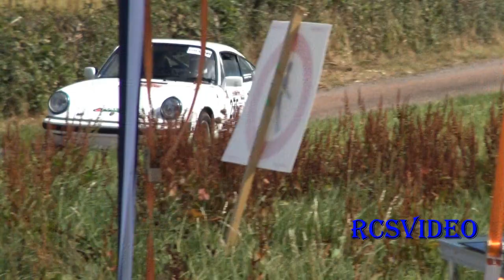Rallye Autun la Chataigne 2020 "RCSVIDEO"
voici notre video du rallye autun la chataigne 2020, un gros plateau cette année que ce soit en VHC ou Moderne. n' hésitez pas à partager et vous abonnez à notre chaine YouTube rendez vous au rallye des vallées